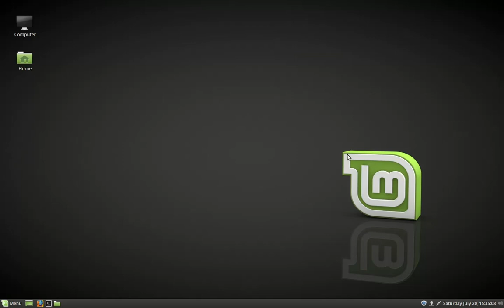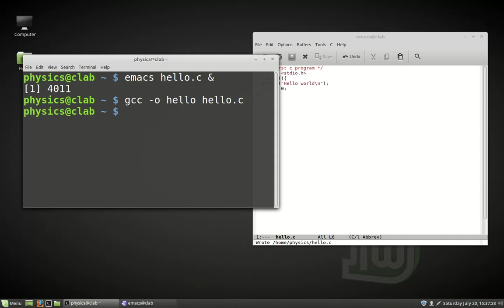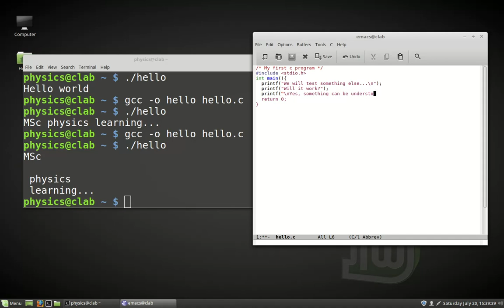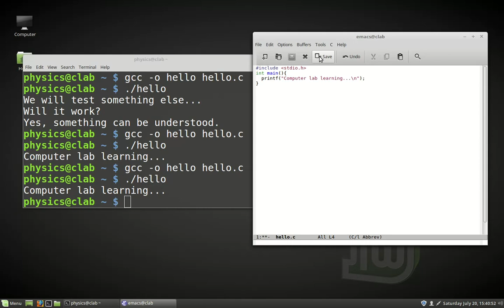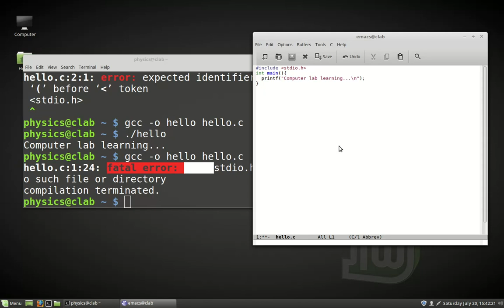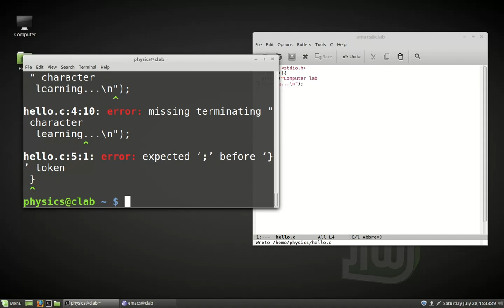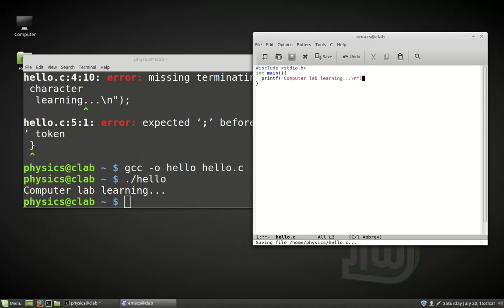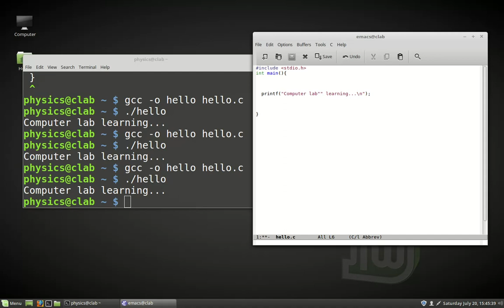First day in computer lab for MSc physics students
This for M.Sc. student of physics department. It is mainly useful for students who are taking course running about programming language.
Since, students have to do practice in lab and what they have to do in lab is recorded in this video.